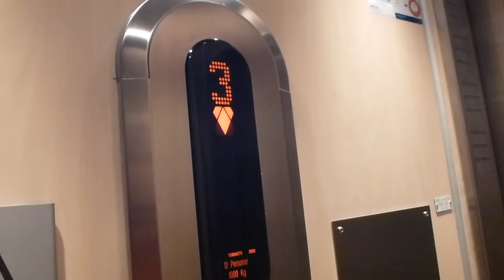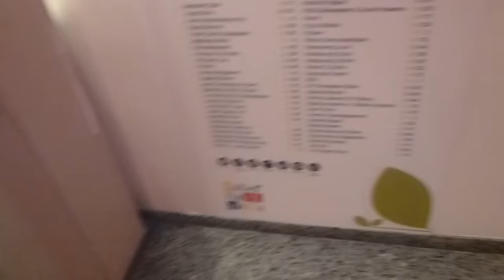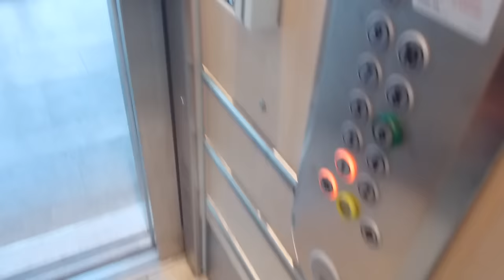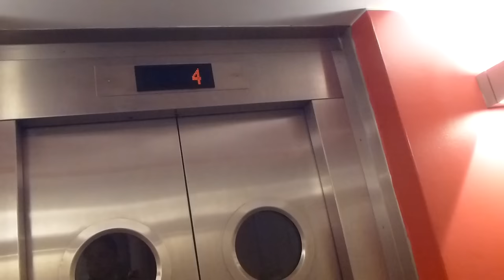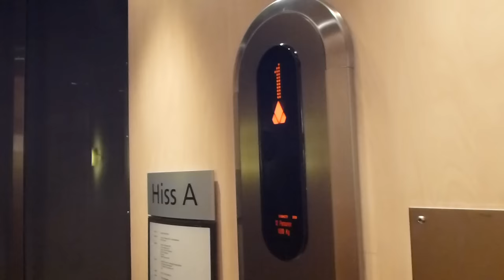Thyssen traction elevator, KONE Mod @ Söderhallarna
Brand: Thyssen Hiss AB (1992) KONE Hissar AB (2009)
Type: "Minispace" Traction
Controller: KONE´s Down Selective
Capacity: 1000Kg, 12 Pers
Floors: 11
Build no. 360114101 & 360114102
Location: Söderhallarna Warehouse